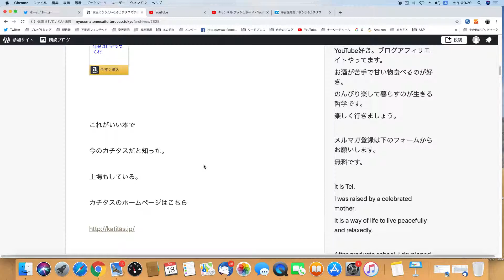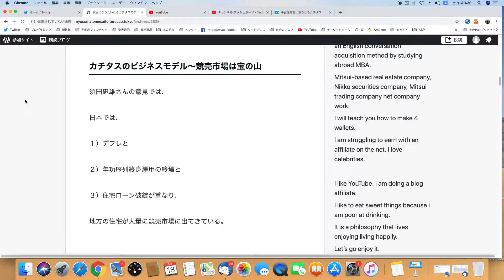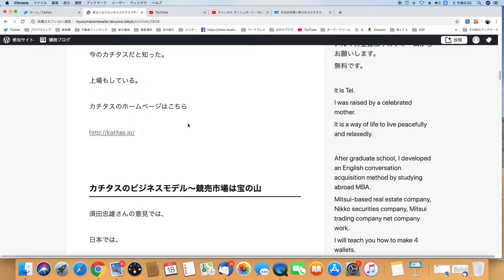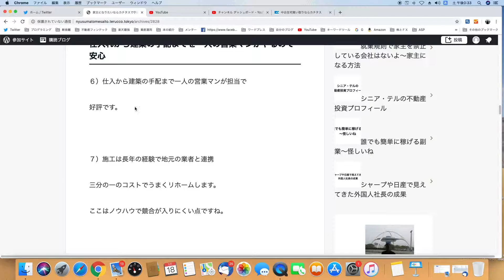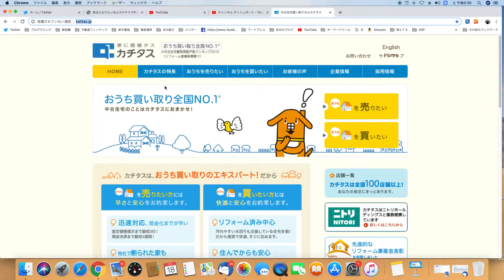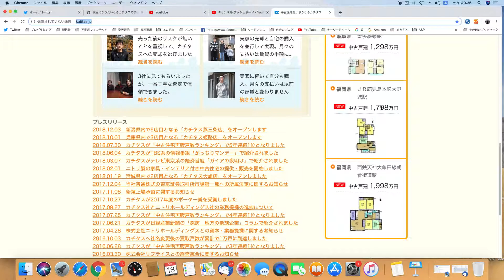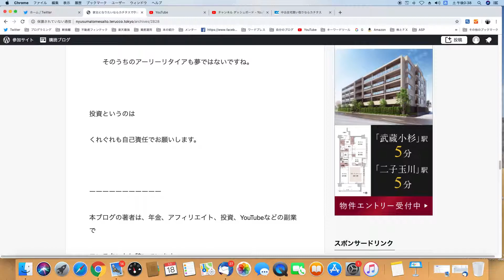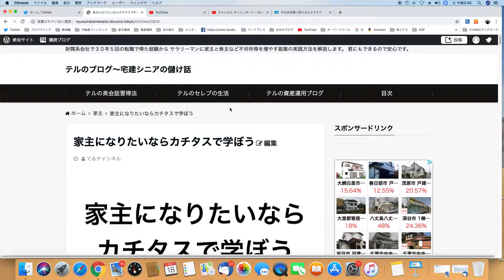【５分で理解】 家主になりたいならカチタスで学ぼう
年金は自分でつくれ!

４つの財布で暮らそうと提案しています。
１）給料や年金
２）古屋投資
３）米国株やリート投資